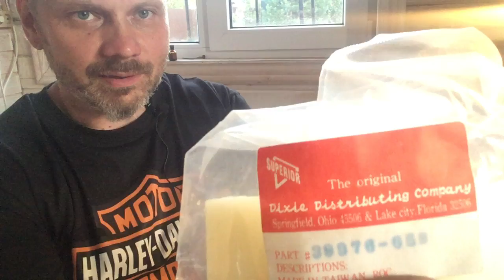Сразу 3 посылки для Харли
Приехал с дальняка, а тут посылки подоспели!
А я и давай камеру включать и коробки открывать